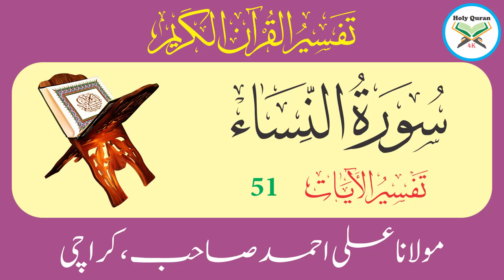Surah Nisa Verse 51 | Urdu Translation Tafseer By Maulana Ali Ahmed Karachi | Holy Quran 4K